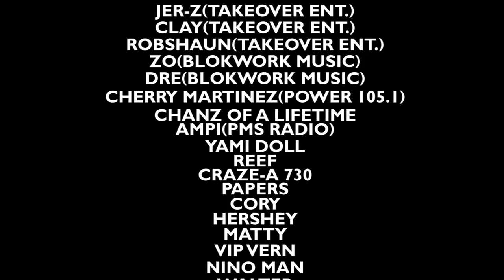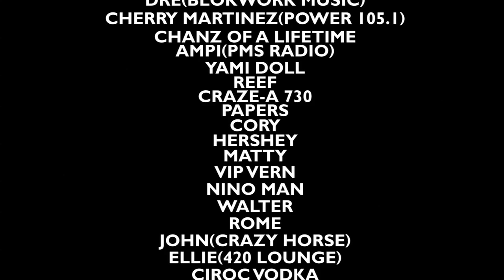Fred The Godson feat Remo The Hitmaker "Worth it all"Part 5 of Big Bronx Story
The final chapter in Fred The Godson mini movie A Big Bronx Story featuring up and coming R&B new starter Remo from Fred The Godson's highly anticipated new mixtape Armageddon dropping on November 30th.